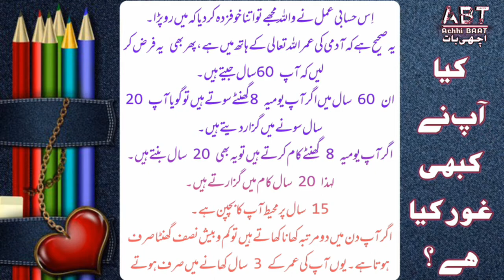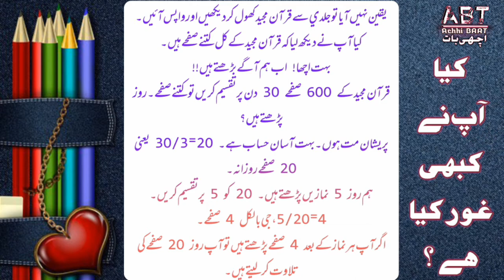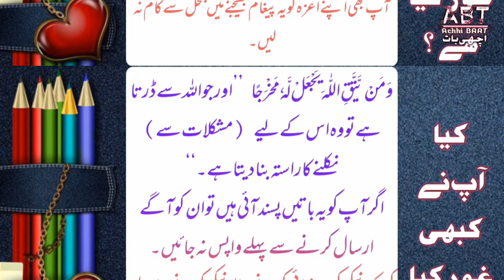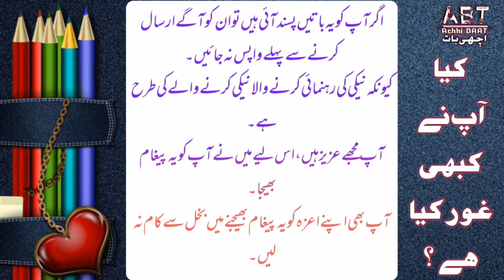क्याआपने कभी गौर किया है अपनी ज़िन्दगी केबारे में?قرآن مجید مُکمل کرنے کے آسان نسخے اور مُشکلات کاحل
مزید معلومات اور اچھی ویڈیو کے لئے ہمارے چینل کو سبسکرائب ضرو ر کریں
اور اپنے دوستوں سے ویڈیوں کو شیر کرنا نہ بھولیں
شکریہ
والسلام علیکم و رحمۃ اللہ و برکاتہ